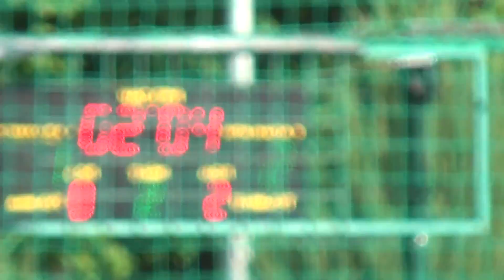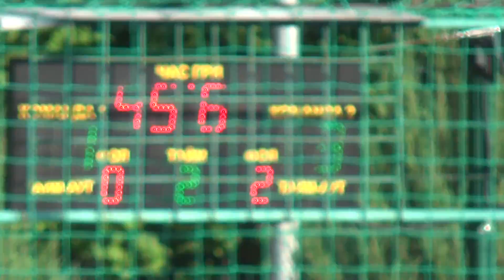25 КХ 2 тур 9 лига Штиль Motor1 2 тайм